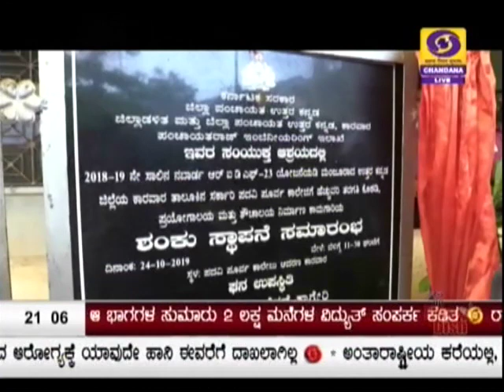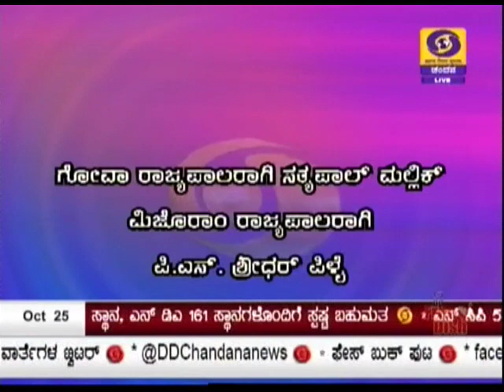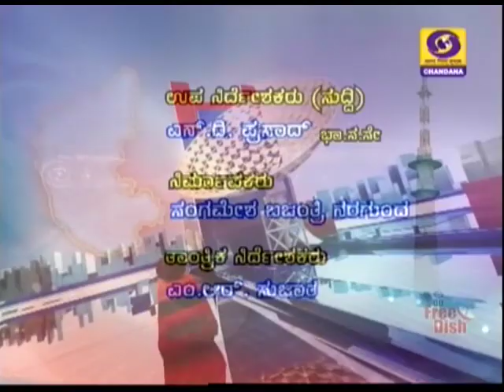DD CHANDANA NEWS 25.10.2019 9:00 PM